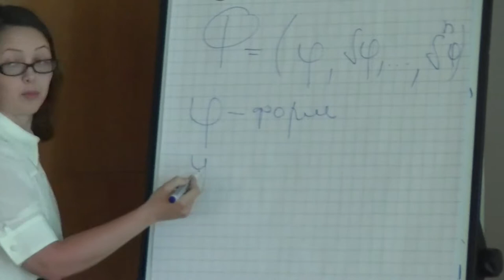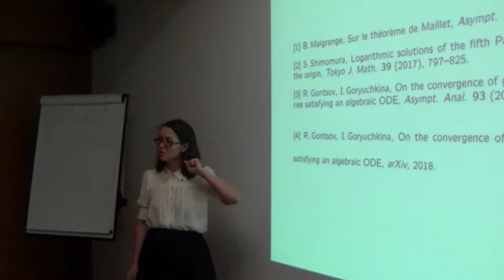41 Ирина Горючкина. 2/2 дискуссия. Ряды Дюлака.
Горючкина И.В., Гонцов Р.Р. О рядах Дюлака, удовлетворяющих ОДУ. (Ru) Дискуссия. 2018 г. Суздаль